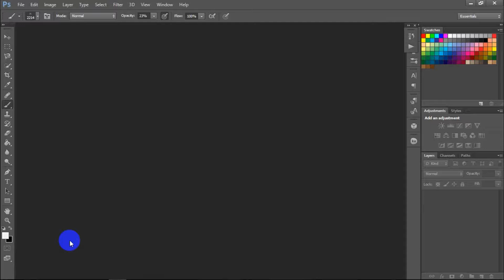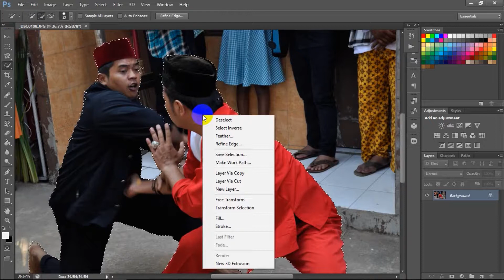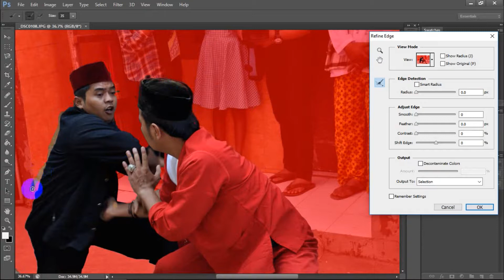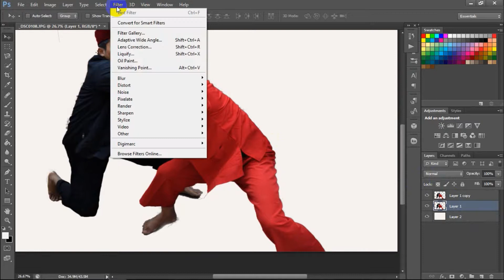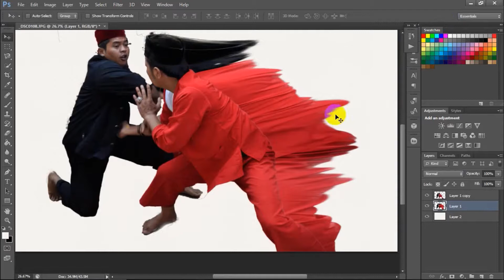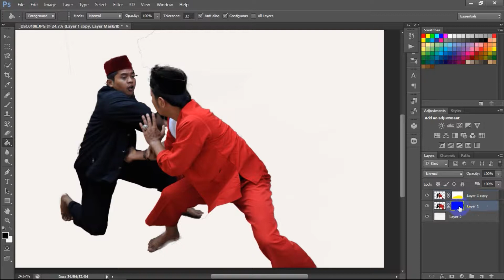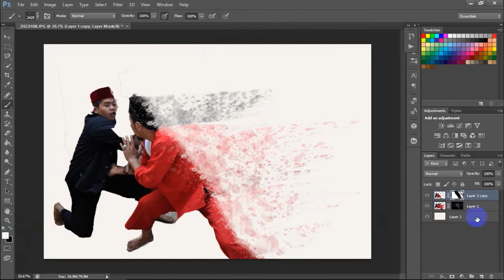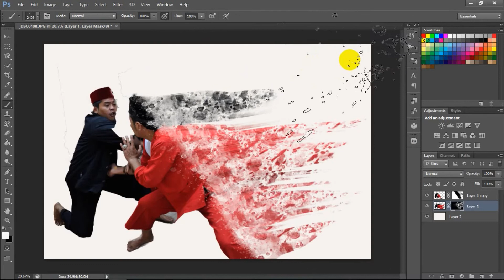the easiest way to make the image effect destroyed with photoshop CS6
hi meet me again ,,,

this time I will present the video the easiest way to make the effect of shattered images to pieces by using photoshop application ,,

okay ,, just go to TKP ..

about the slow legal process in Indonesia ..